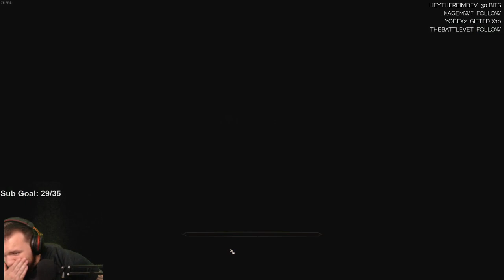Baldur's Gate 3 (Early Access) - Let's Play - Part 6